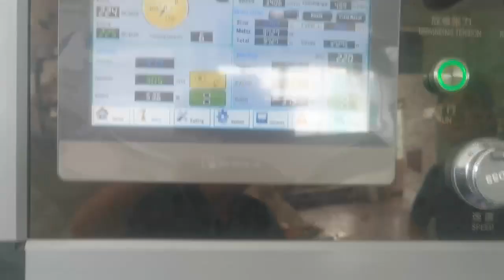Shrink sleeve label center seaming machine Moldless type Needle gluing type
Our factory has packaging solutions for more than 20 years
1) Moldless type: You don't have to change the mold when you change the width of the label
2) Max speed is 450m/min
3) 5 servo motors control
4) AIr release holes making function
5) Perforation lines (easy tearing lines) making function
6) Oscillation rewinding device is controlled by a servo motor
7) It can remember more than 100 groups of data which help you control the machine easier